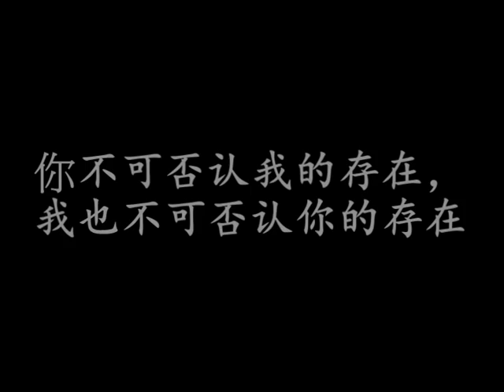《镜思语。TheMirror》 Trailer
it was a trailer for a drama performance call 《镜思语。TheMirror》which will perform at 1st and 2nd october 2009, 8pm which organize by seedism drama group for more information plz log
这是一个舞台剧演出的预告片，这个舞台剧名为《镜思语。TheMirror》将于10月1日和2日晚上8点整上演，由戏剧团体种子主艺呈现。想得知更多详情请游览